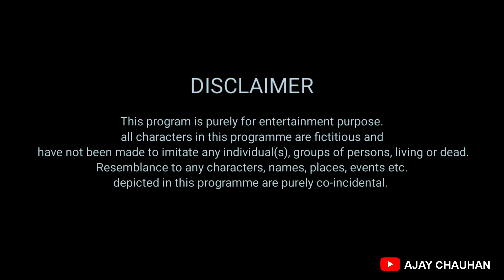गरीब कामवाली और आम || Heart touching Story || Emotional Story || Ajay Chauhan